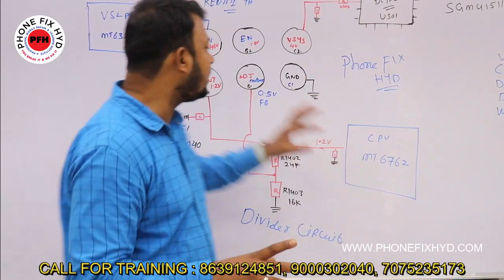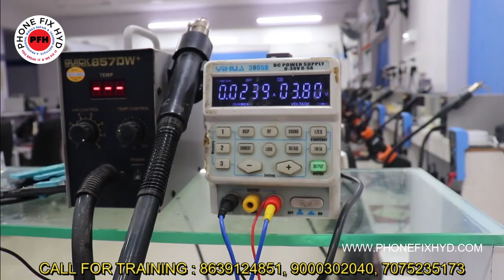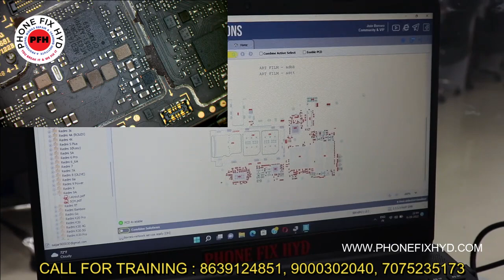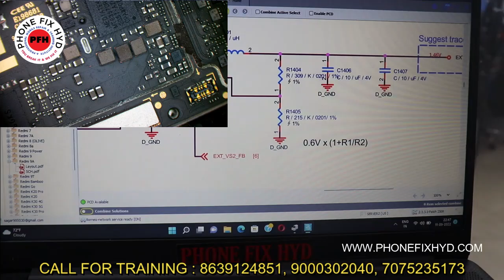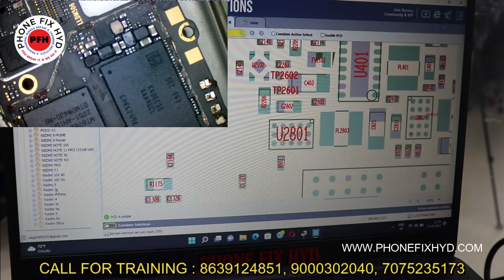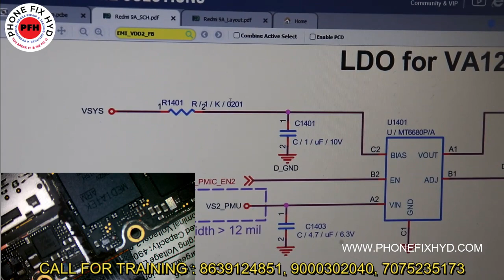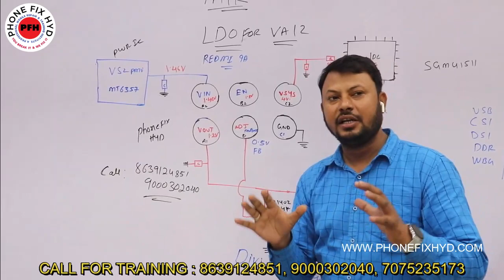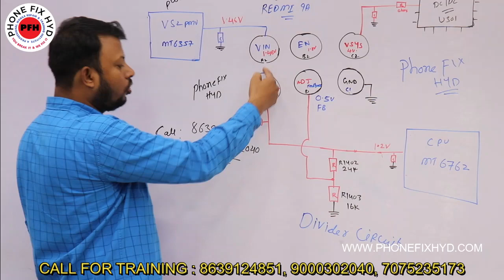ALL MEDIATEK DEAD MOBILE GAME OVER 100% DEAD SOLUTION STEP BY STEP CHEKING PROCESS LDO BUCK VOLTAGE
VPA LDO 12 KYA HAI ? ALL MEDIATEK LATEST DEAD SOLUTION STEP BY STEP CHEKING PROCESS LDO BUCK VOLTAGE